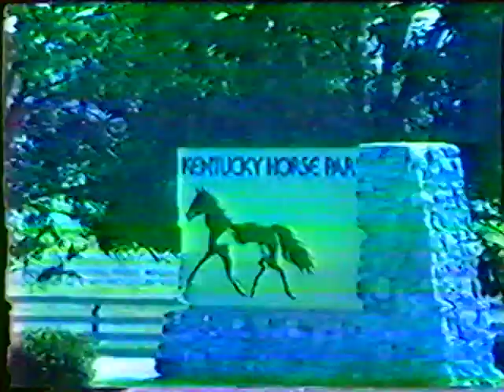Microdisney - Loftholdingswood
Recorded live at BBC Maida Vale Studios in London, UK (April 14, 1984)